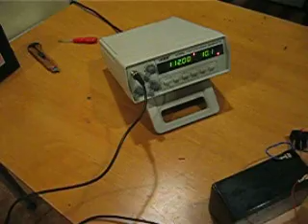another test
induction coil sparks at variable frequency